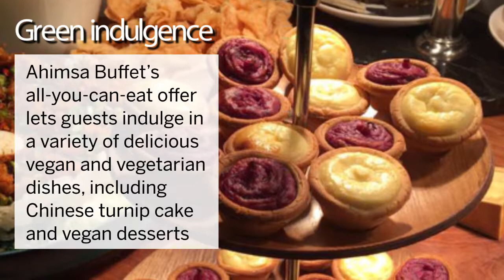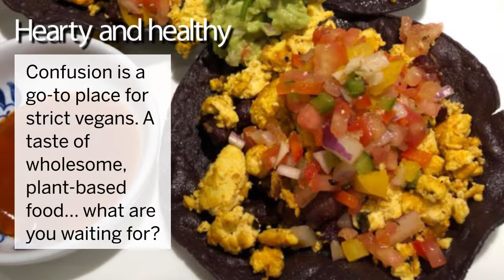Eat light, go veg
Festivities proved too fattening? Time for some deep cleansing. China Daily has suggestions for some vegetarian hotspots in Hong Kong